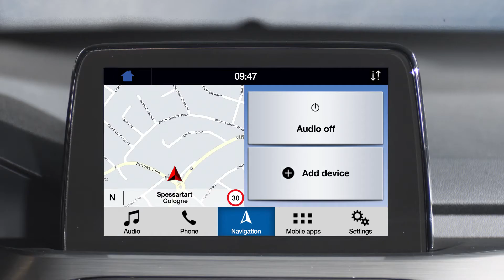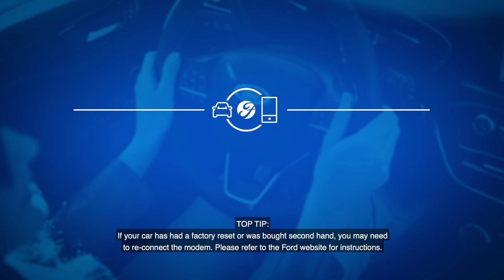FordPass Activate Modem Guide